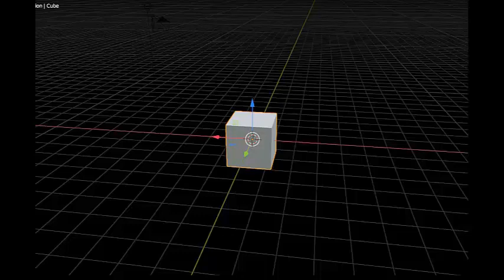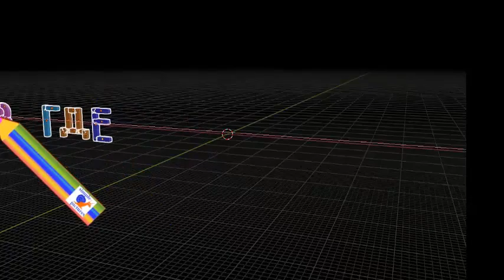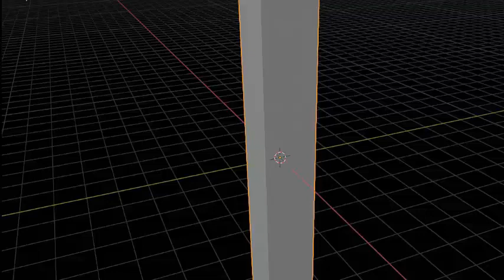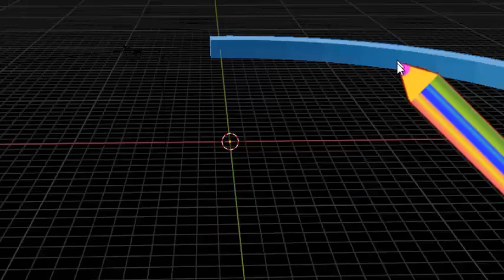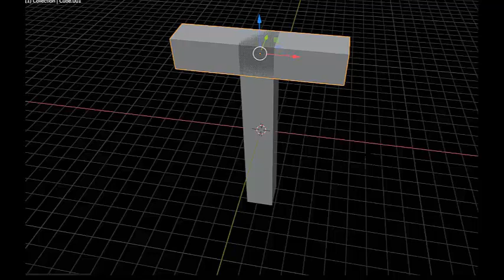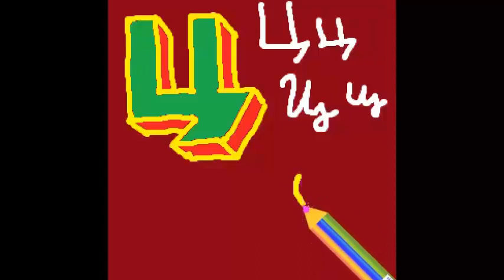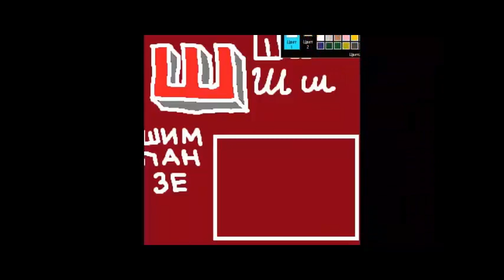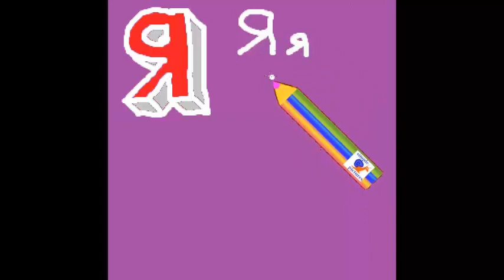Русский Алфавит От А до Я 3d трёхмерные буквы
развитие детей моделирование рисование перспектива трёхмерность